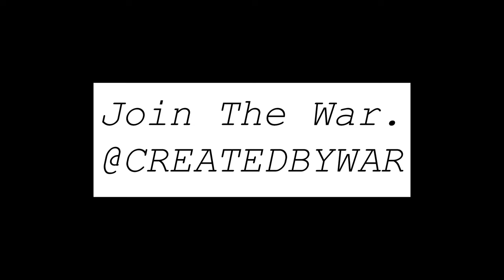The Art Of Creation w/ SAINT JHN|Sponsored By Christian Sex Club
@CreatedByWar [instagram]

Brand Coming Soon: @Warzonesgallery